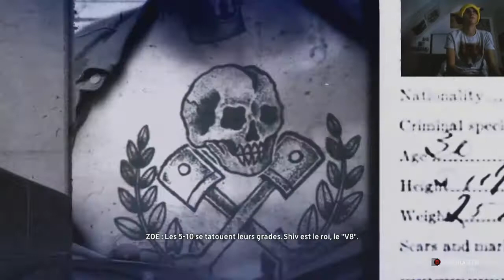[Découverte] The Crew - Un need For Speed a l’ancienne !